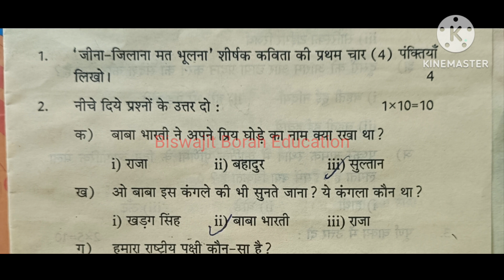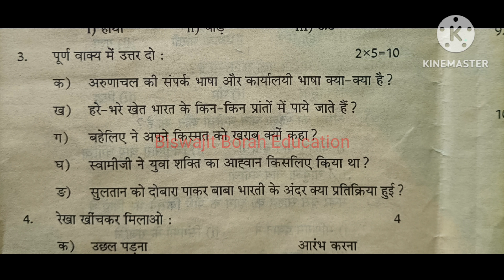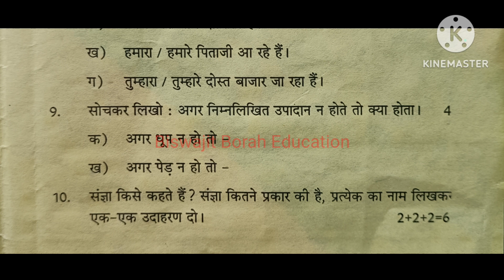Class 7 Hindi Question Paper Half Yearly Exam 2023 Class 7 Hindi Question Paper 2023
Class7HindiQuestionPaper Class7PreviousYearQuestionPaper BiswajitBorahEducation Class 7 Hindi Question Paper Half Yearly Exam 2023-24 Class 7 Half Yearly Exam 2023 Hindi Question Paper